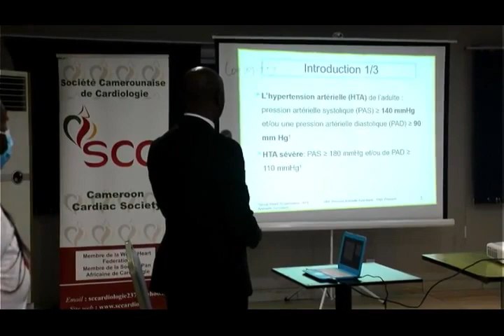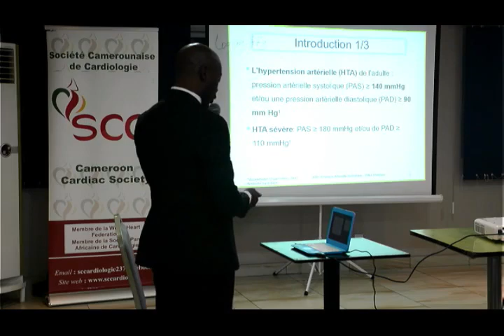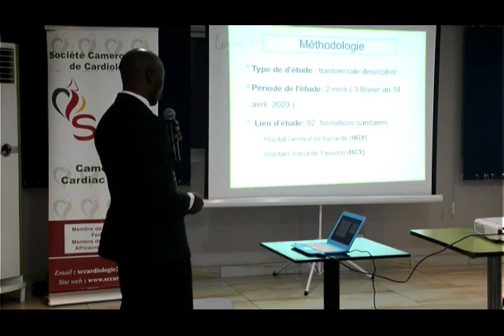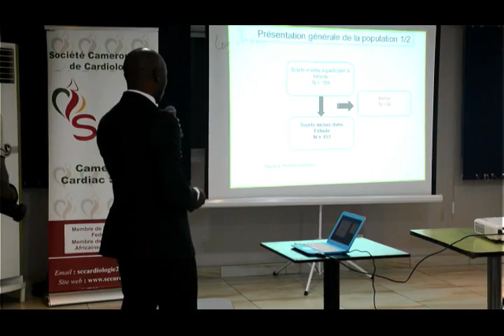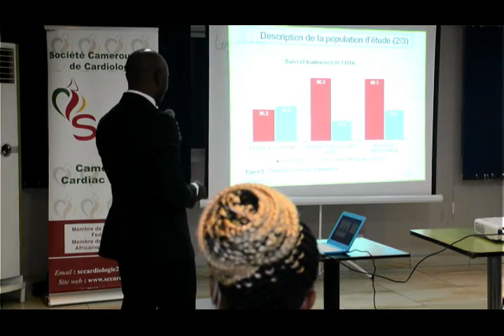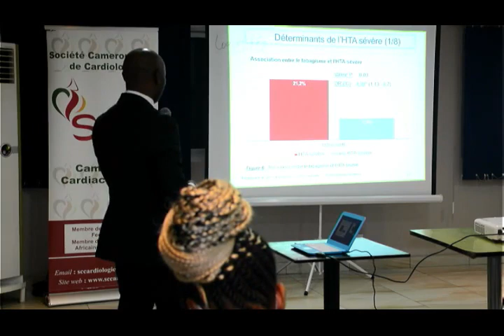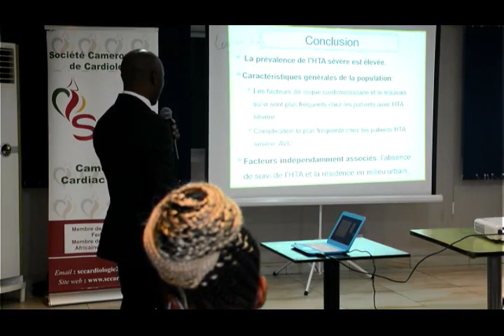Frequency and associated factors of severe hypertension in hospital setting in Yaoundé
Jour 2 : Salle Yves Monkam - Frequency and associated factors of severe hypertension in hospital setting in Yaoundé  - BOOMBHI